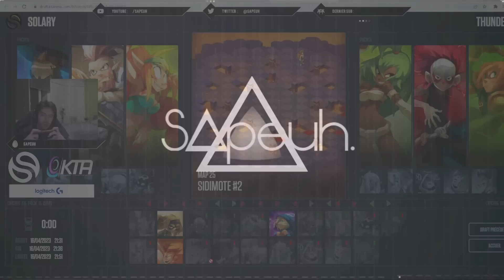UN CRA CONTRE SOLARY ?!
La vidéo ► Solary vs Thunder Match 2 avec Xelor Forgelance Sacrieur vs Sadida Zobal Cra

Musique ►